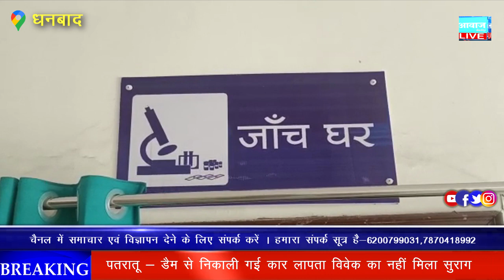कोरोना की लहर को देखते हुए धनबाद जंक्शन,बॉर्डर क्षेत्र में ट्रूनेट के माध्यम से सैंपल जांच की जाएगी